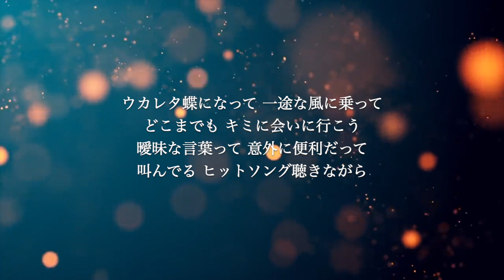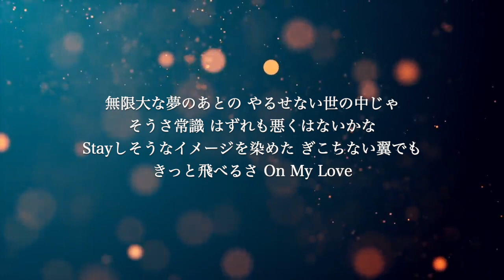【ギター伴奏カラオケ】Butter-Fly / 和田光司【原曲キー】